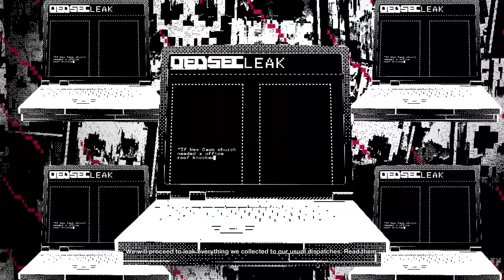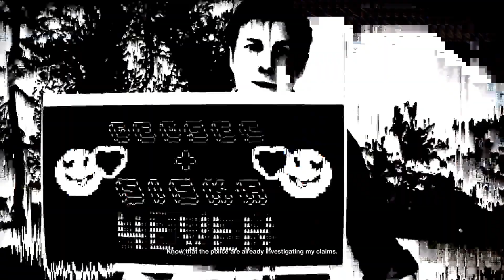Watch Dogs 2 Ep.5 | The Truth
What's up guys I hope you enjoy every second of the video, if not let me know down below on what I can improve, anyways stay safe and have a great day!